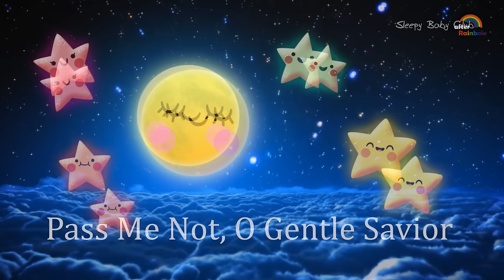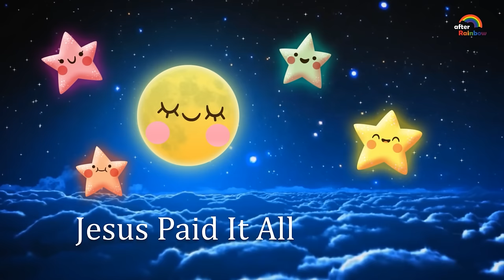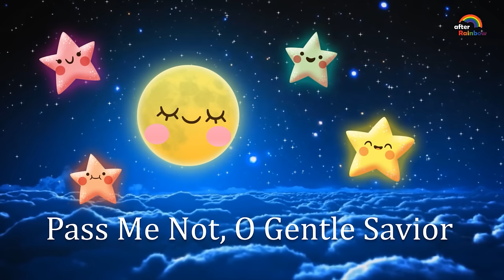🟡[10 Songs] Christian Lullabies ❤ LOVE Hymn Collection ♫ Lullabies for Babies to Go to Sleep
Our 12 Hours Christian lullabies, ‘LOVE Hymn Collection’ is for your babies’ good night sleep while they feel safe and loved. Peacefully played with the soothing sound instrument, your kids will fall asleep fast in peace. Sweet dreams!

We choose our music carefully. We arrange and play each song with affection.
You will find tons of songs composed by famous classical composers, beloved nursery rhymes, and old folk songs as well as peaceful hymns.

We hope our music gives you and your loved ones peace and blessing!